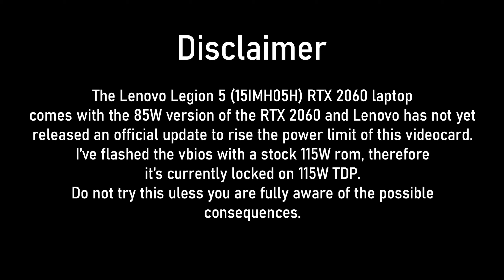DIABLO 2 RESURRECTED (OPEN BETA) on Laptop RTX 2060 (115W) & i7 10750H | Lenovo Legion 5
Diablo 2 Resurrected on Laptop Nvidia GeForce RTX 2060 6GB and Intel i7 10750H.

Want to see a specific game on this configuration? Comment it!

The gameplay was recorded in 1080p, however it's upscaled to 1440p, so YouTube processing it with it's better codec.

Specs:
GPU: Nvidia RTX 2060
CPU: Intel i7 10750H
RAM: HyperX 16GB Dual Channel 2666 MHz DDR4
SSD: M.2 PCIe NVMe 512GB

FPS Test on my Lenovo Legion 5 laptop. Might be helpful for you if you seek this laptop or other with same/similar specs.

The laptop was in Performance Mode during gameplay.
Game was recorded with Nvidia Shadow Play.